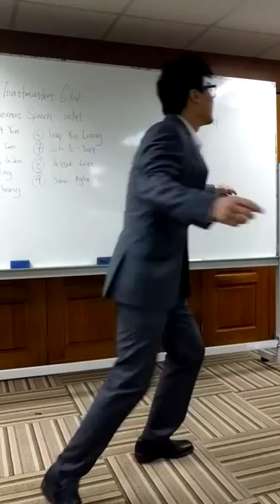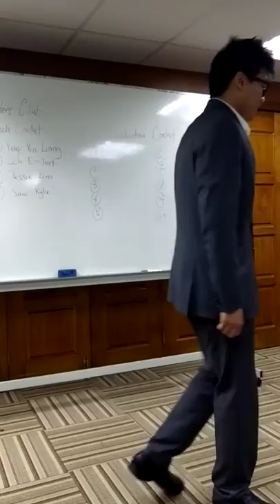My Katsaridaphobia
Achievers Toastmasters Club
(Georgetown, Penang)
Humorous Speech Contest 2017/2018

Yeap Yin Liang - My Katsaridaphobia
My Katsaridaphobia - Yeap Yin Liang